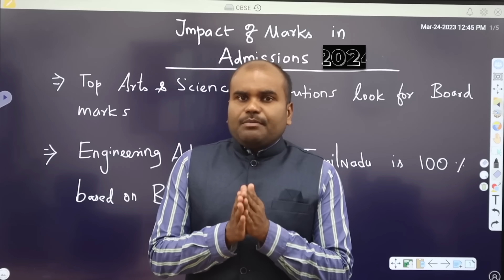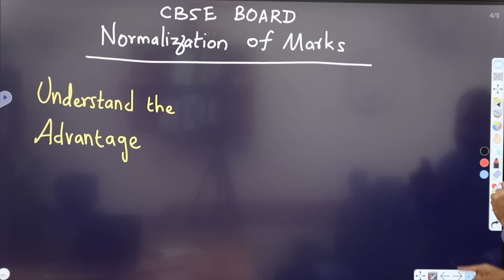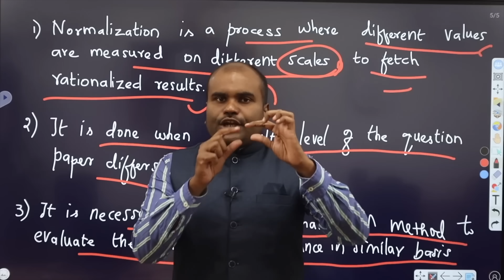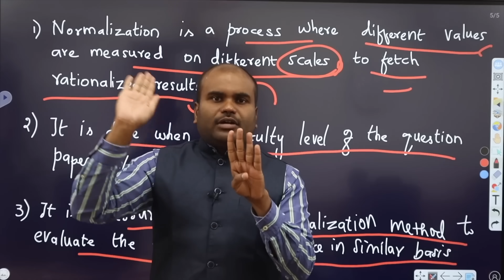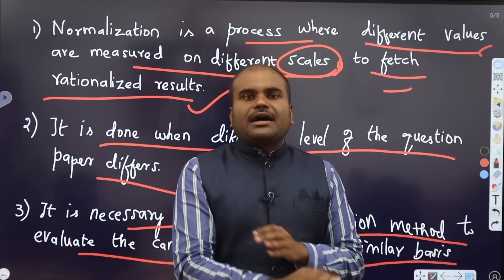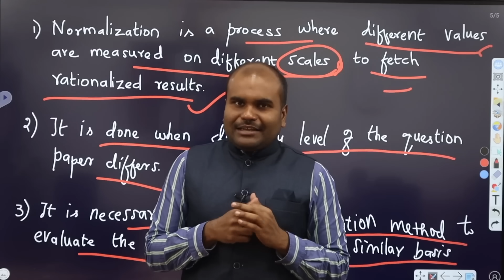CBSE Board Marks 2024 | Question Paper கஷ்டமாக இருந்தாலும் நல்ல Marks வரும் | Normalisation Process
TNEA 2024 |🥇TOP RANKED Engineering Colleges🏆in TamilNadu | With PLACEMENT Analysis of ALL Colleges
(Included the Contact Numbers of all Colleges)

Its APTITUDE, LOGICAL REASONING, VERBAL ABILITY training for Class 12 Completed Students which makes students clear all Internship Interviews (2nd Year in UG) / Placement Interviews (3rd year UG) / CAT Exam / GMAT Exam (Foreign MBA) / GRE (Foreign MS) / GATE Exam (M.Tech. in IIT & NIT & Central Government Jobs) during Under Graduation.
Batch 1 Starts on 15th March
Batch 2 Starts on 23rd March
Batch 3 Starts on 3rd April

 Architecture
 Agriculture
 Arts & Science
 Biological Sciences
 Commerce
 Computing Science
 Design
 Defense and Pilot Studies
 Economics
 Engineering
 Fashion Technology
 Food Technology
 Fishery Science
 Foreign Languages
 Humanities
 Law
 Management
 Medicine
 Performing Arts
 Research
 Social Sciences
 Teaching, etc.,

OUR SERVICES
1. Interviewing Students & One to One Counselling
2. Career Guidance Seminar
3. Application / Admissions Alert
4. Application fill up
5. Choice filling
6. Self Study guidance

How is CBSE Maths Exam?
How is Maths CBSE Paper?
CBSE Maths Exam Review?